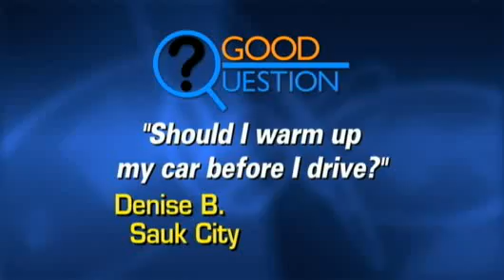Do Vehicles Need Warm-Up Before Winter Driving?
If a person doesn't warm up his or her vehicle before driving off in
cold weather, could it wreck the engine? Marc Lovicott reports.